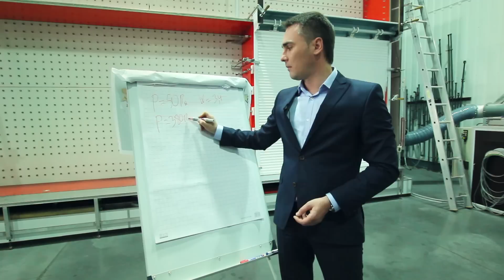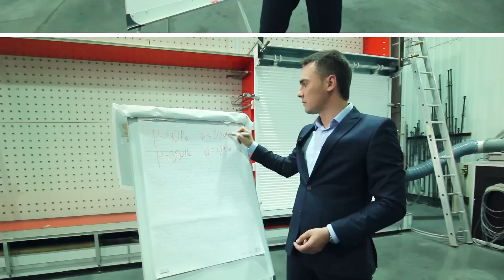Как выбрать роллеты? Серия 2. Ветровая устойчивость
Продолжаем выбирать роллетную систему с видеогидом «АЛЮТЕХ».

О том, что такое ветровая устойчивость и как не потеряться в ГОСТах и СНиПах, рассказывает и показывает Станислав КУЗЬМИЦКИЙ, заместитель директора по маркетингу ООО «Алютех Инкорпорейтед».

Прямо на ваших глазах роллеты подвергнутся серьезному ветровому тест-драйву в исследовательской лаборатории «Алютех Инкорпорейтед».